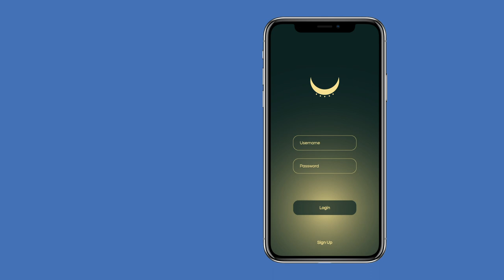Yu Xiaohan Zzz midterm